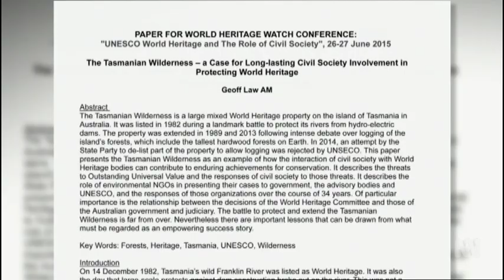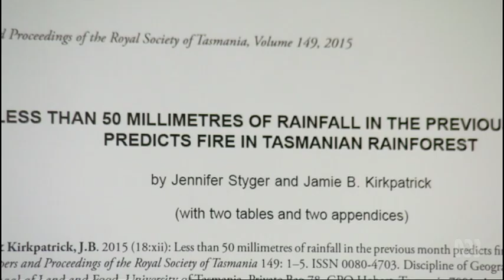Tasmania on fire: Is this what climate change looks like?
Lightning fires are a danger to Tasmanian wilderness and rainforest.

We like to think Tasmania is a refuge from climate change – a cool green island at the bottom of a warming world. But this summer may have seen a tipping point. The unprecedented number and size of fires ignited by dry lightning in Tasmania are no longer 'natural' events. Conditions are so dry that the soil itself is burning. Ecosystems normally too wet to burn are going up in smoke. Thousand-year-old World Heritage forests face irreversible loss. Is this what climate change looks like?